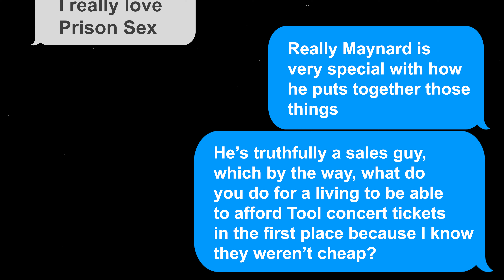Simple Step To Make WAY More Money in Cold DM's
In video, I give you simple practices on how to reach out to people and build rapport in DM's without looking like a weird pitchy salesman.

Have some questions and wanna talk now?